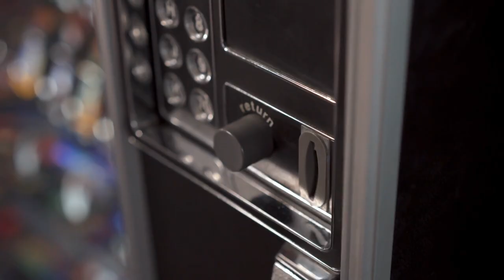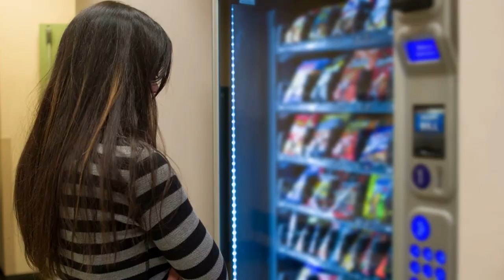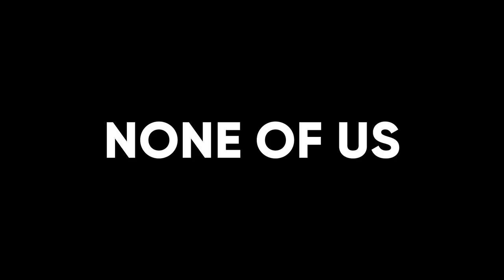Kitten Stuck In Walmart Vending Machine